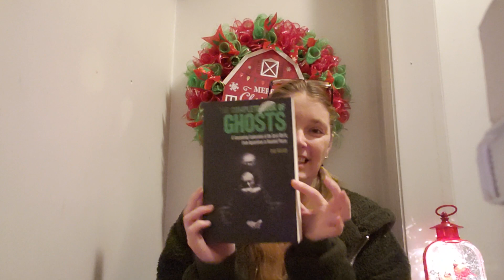New Books I bought The Complete Book of Ghosts